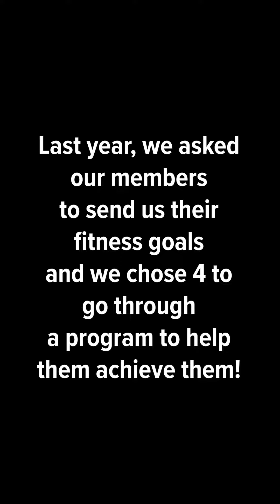Week 1: Meet Tom!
We're back with our final What's Your Day One? program participant, Tom. Learn more about Tom and his goal to complete one pull-up.